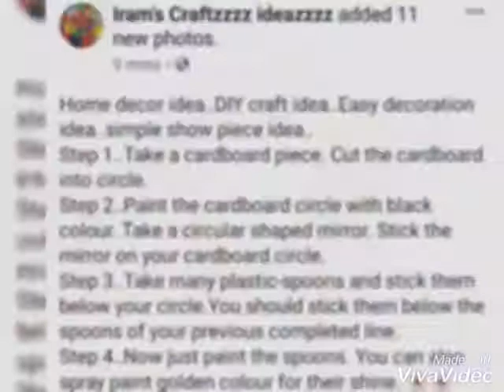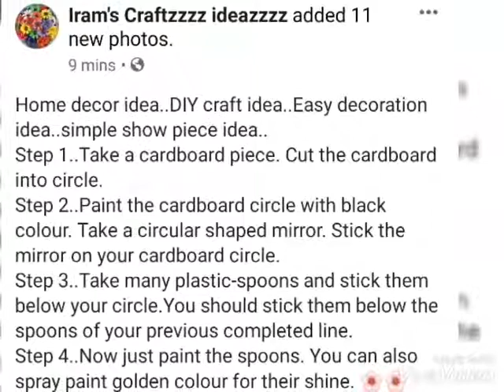Plastic spoons craft idea..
Home decor idea..easy show piec idea..waste material craft idea..